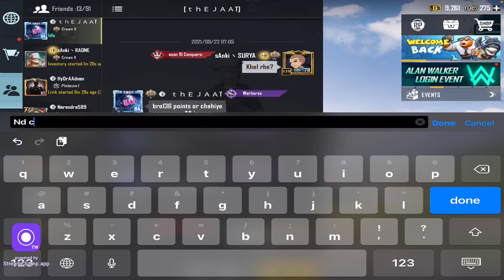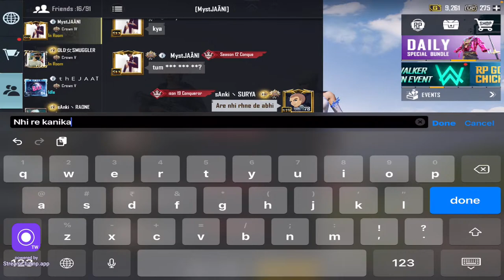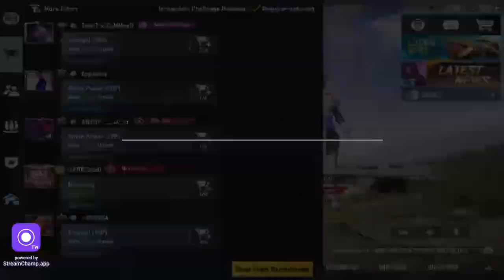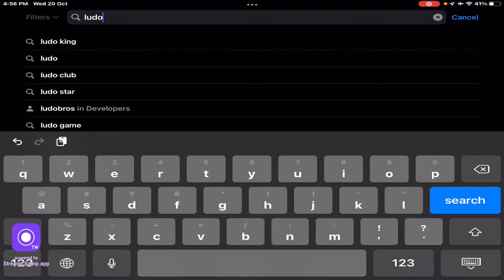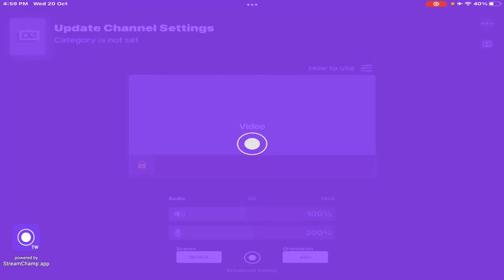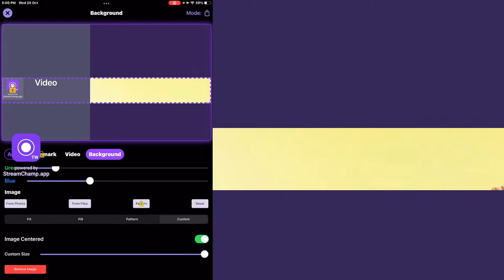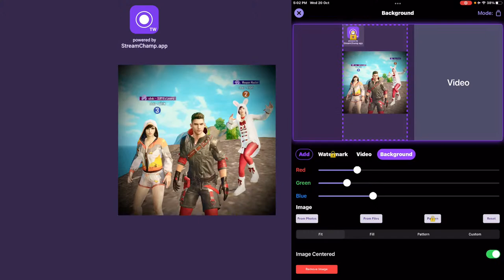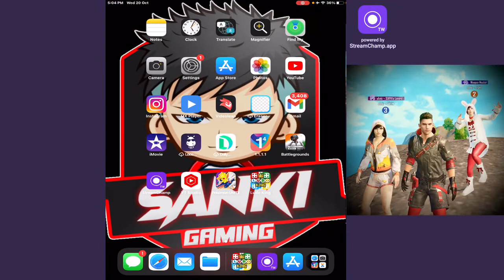Let's play LUDO KING😂 - Sanki Gaming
Sanki Gaming

BGMI ID 👉 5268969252 Send 🐓 POPULARITY🐓 😜
Social 👇
🖌️EDITING APP/SOFTWARE🖌️
📱ANDROID📱
1 KineMaster
2 Smooth Action

📱iOS📱
1 iMovie
2 VideoLeap
3 KineMaster
(Available on Appstore)

HEADPHONES -  ESKA E900pro
►Respect Moderators.